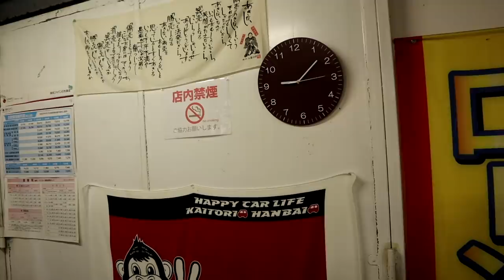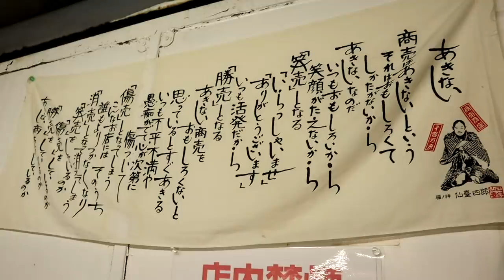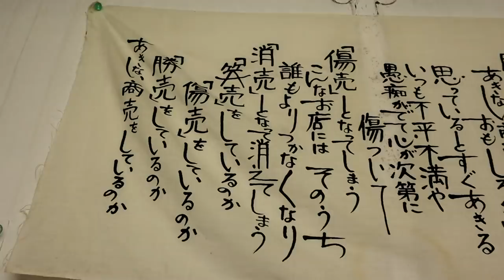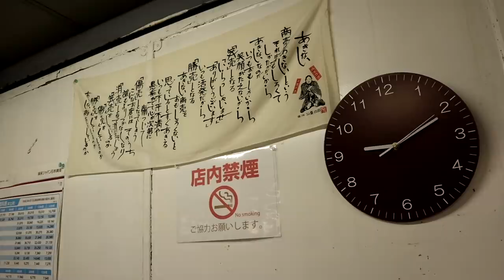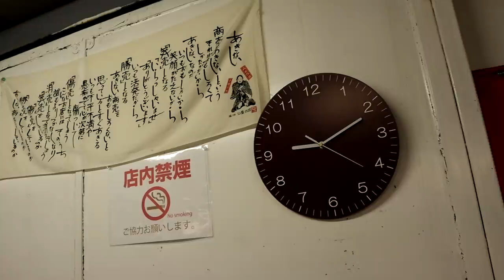【あきない】中古車屋社長の経営哲学・低価格車専門店ピース・ピースチャンネル経営者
【あきない】中古車屋社長の経営論・低価格車専門店ピース・ピースチャンネル